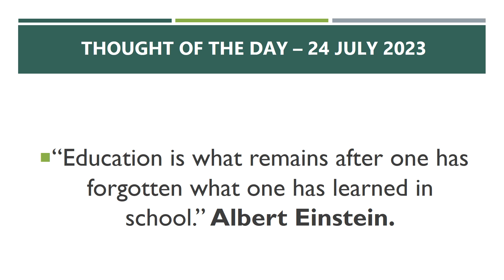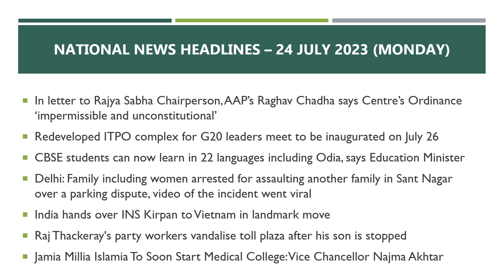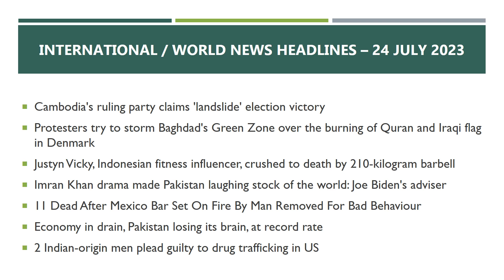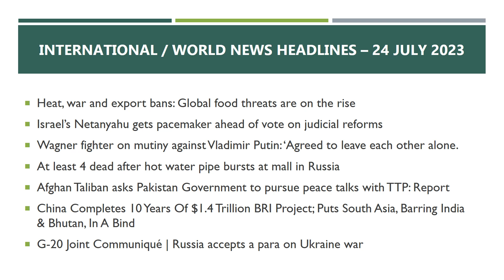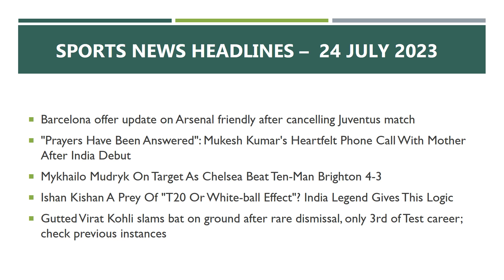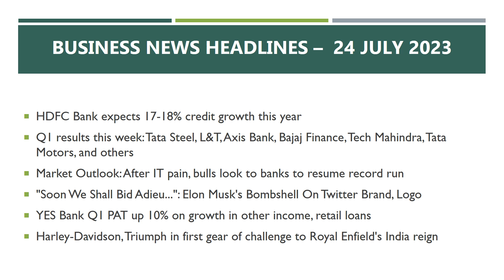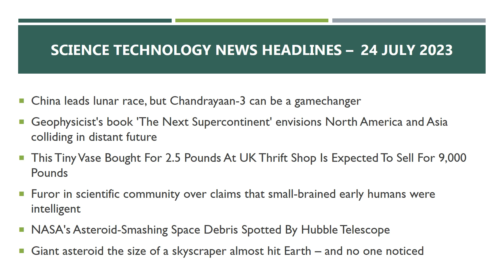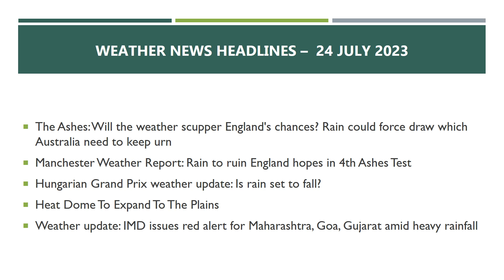Daily School Assembly News Headlines in English for 24 July 2023